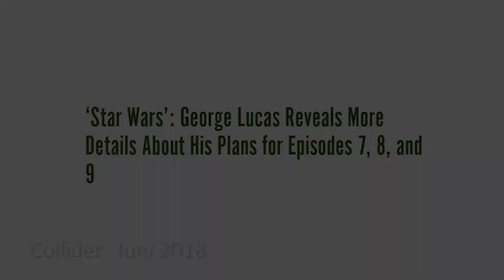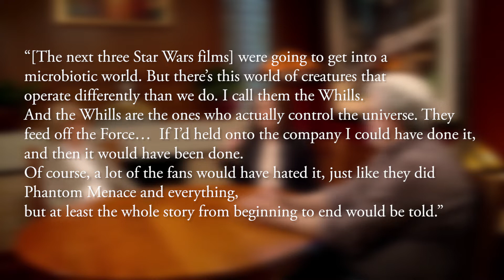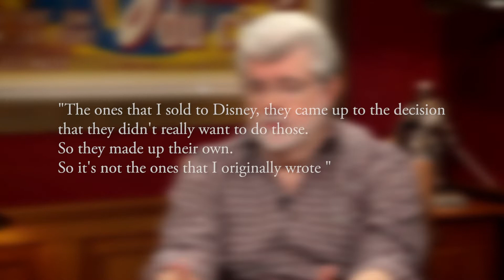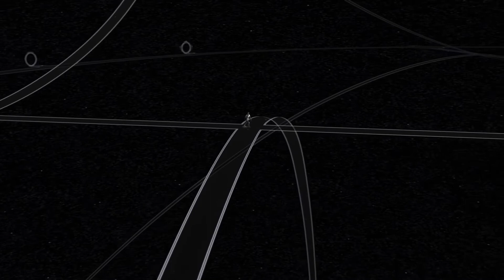Episode VII, VIII & IX nach George Lucas | NerdBro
▼MEHR INFOS ZUM VIDEO
George Lucas hat in einem Interview/Buch verraten, wie seien Sequel Trilogie ausgesehen hätte. Mehr Midicholrianer, die Whills & Kreaturen, welche das Universum kontrollieren. Meine Meinung gibt es in diesem Video!